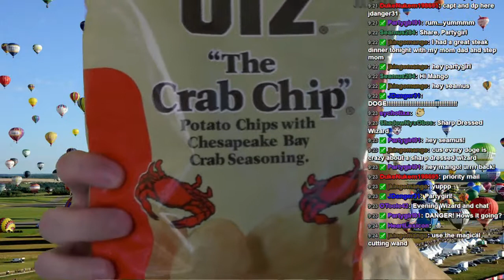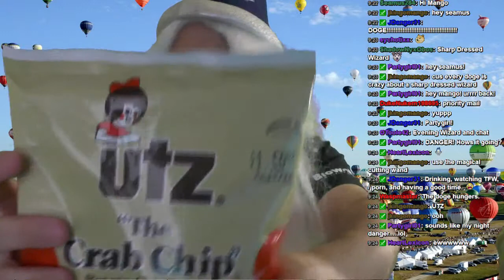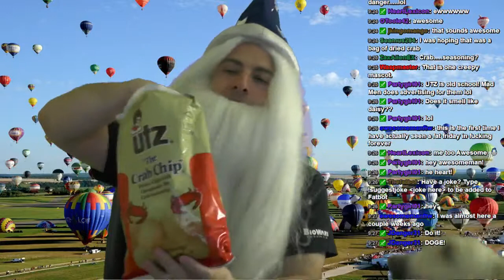FAT FRIDAY with Doge 45 - UTZ The Crab Chip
User SkeletonA4RON sends Thefatwizard a gift from the North East for a little swim in the ocean.